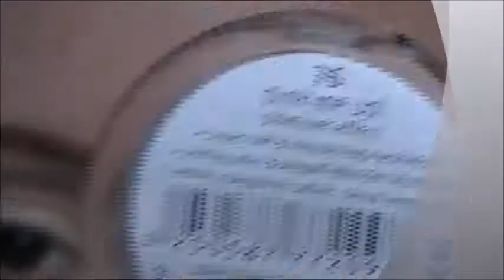Maquillaje café y fucsia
Nota: todo los productos aquí mencionados fueron adquiridos por mi cuenta, no recibo dinero de ninguna empresa para promover estos productos!!